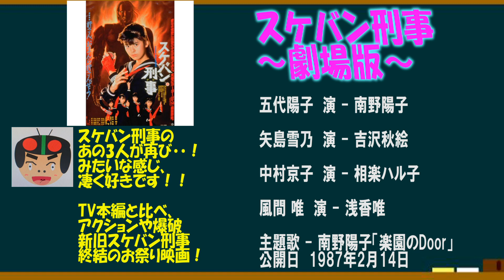南野陽子主演・スケバン刑事劇場版を語ろう！【約３分で語るシリーズ】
ゆうちゃまと申します☆
コメントなどもお気軽にどうぞ～！！